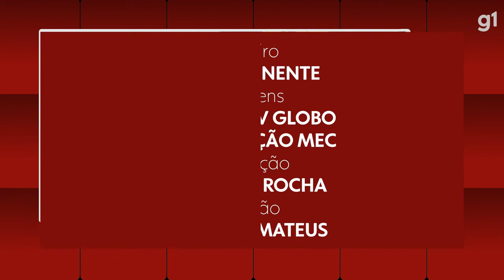Governo nomeia Victor Godoy como ministro da Educação